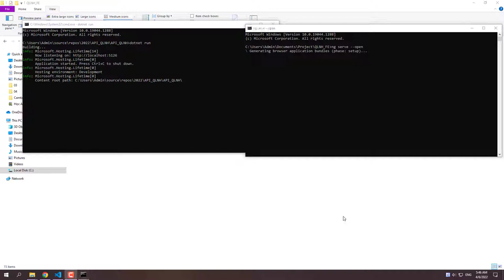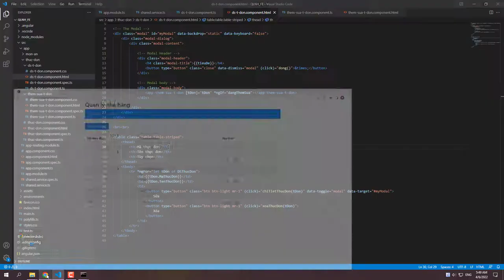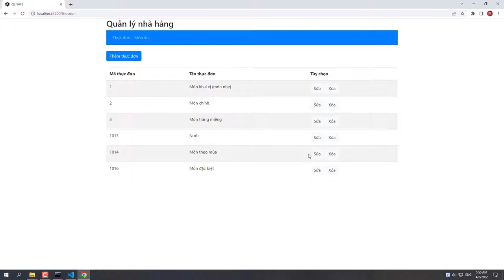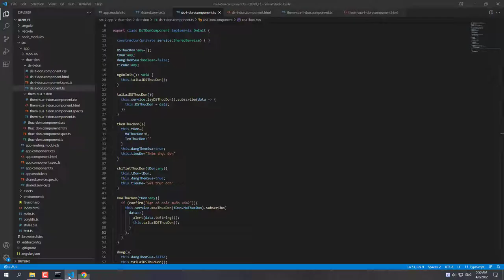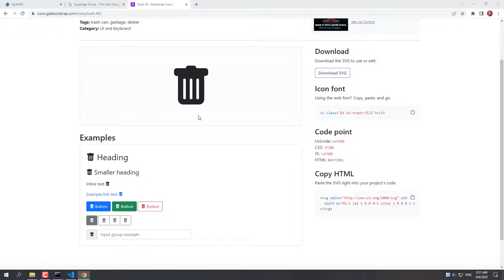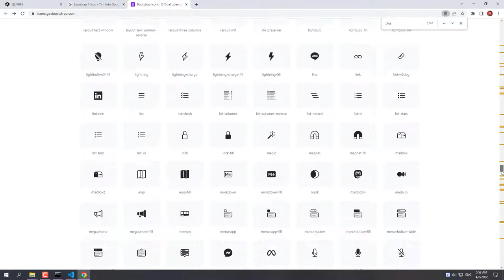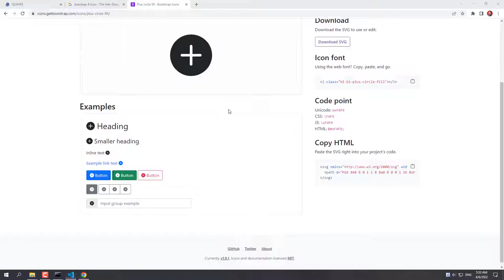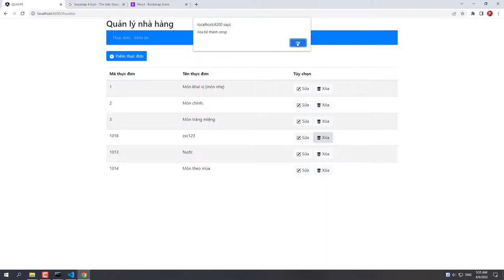Học Angular 13 - dot net core api - sql server 2022 - bài 13:DELETE - bs Icon| Angular Quá Nhanh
Bài này khá nhẹ nhàng, chúng ta sẽ tạo hàm xóa ở file TypeScript có tham số là tDon.

Hàm xoaThucDon này sẽ gọi đến API xoaThucDon của Project Dot Net mà chúng ta đã phát triển ở những bài học trước.

Sau đó ta chỉ cần gọi sự kiện xoaThucDon(tDon) trên file html là xong.

Các bạn nhớ gọi hàm reload lại danh sách thực đơn nhé. Thêm vào đó, các bạn nhớ hiển thị xác nhận xóa để đề phòng người dùng bấm nhầm nút xóa nhé. Hộp thoại xác nhận, các bạn dùng hàm confirm nhé.

Tiếp đến, chúng ta sẽ thêm Icon cho tắt cả các button, để project của chúng ta trở nên sinh động hơn nhé.

Thêm Bootstrap icon thì tôi thường dùng thẻ i với class bên trong. Nhưng hôm nay, tôi sẽ thử dùng thẻ svg. Các bạn thích dùng cách nào hơn? Hãy comment bên dưới cho chúng tôi biết nhe